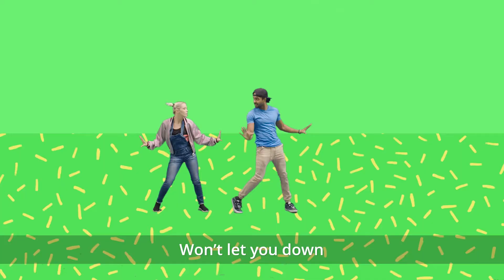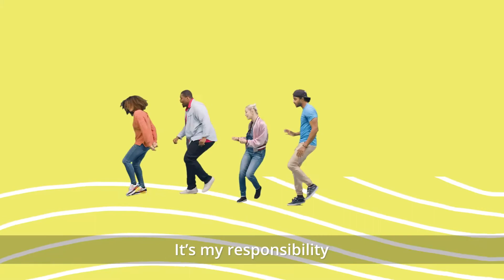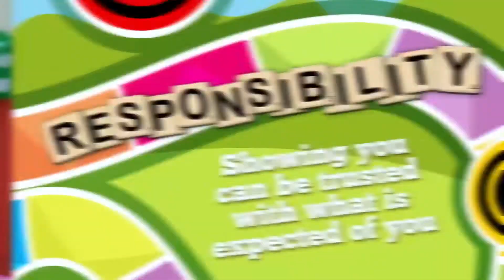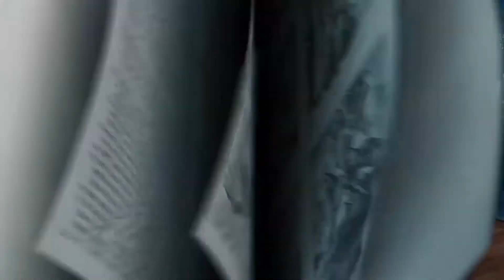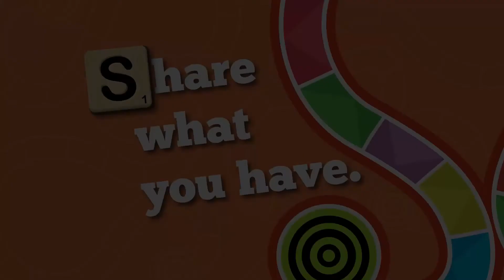Crosspoint Kids - January 10th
Today we head to Luke 12:13-21 where we find a parable Jesus told about a rich man who was focused on the wrong thing. Our Bottom Line: Share what you have!